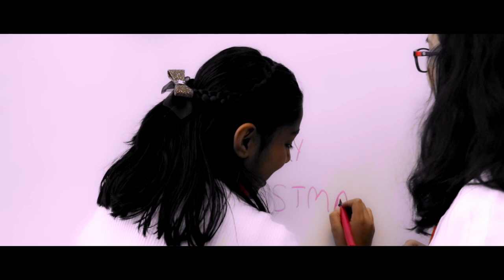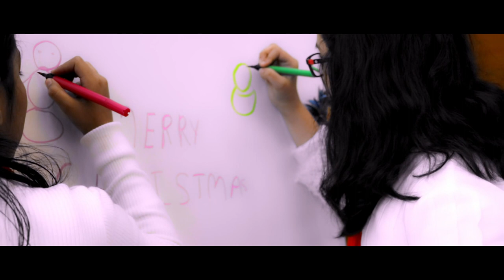PREM KI YEH KHABAR - Ft. SACRED HEARTIAN VOICES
"PREM KI YEH KHABAR" - A spiritual and soulful rendition for christmas sung by students from THE SACRED HEARTIAN VOICES of Sacred Heart School, Moga, Punjab.